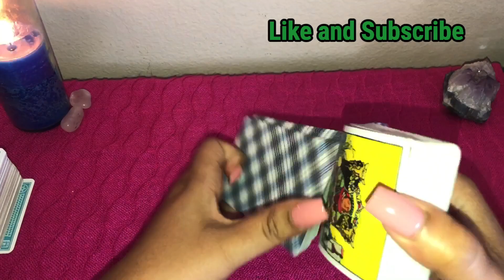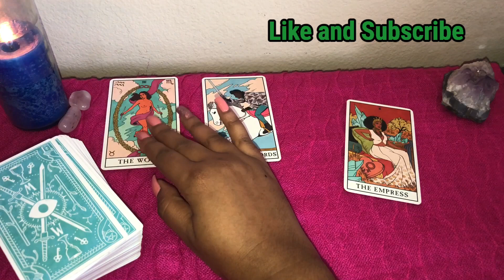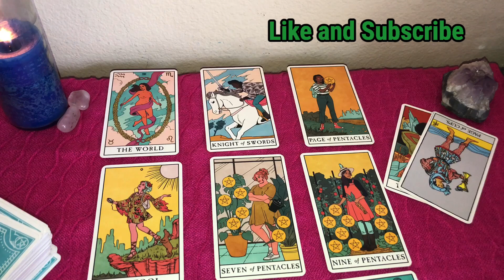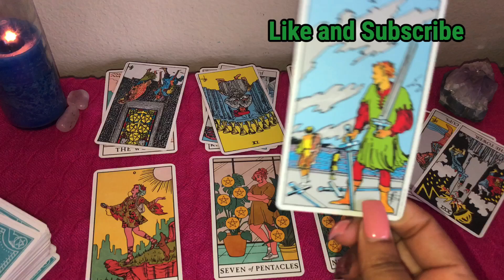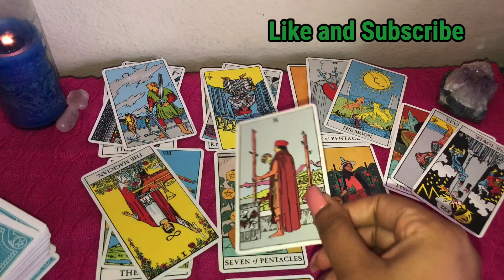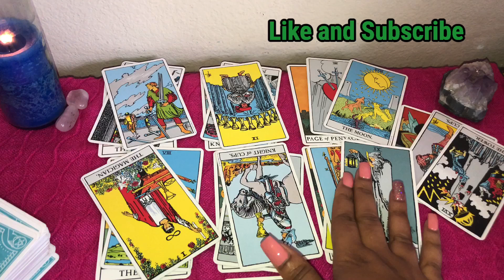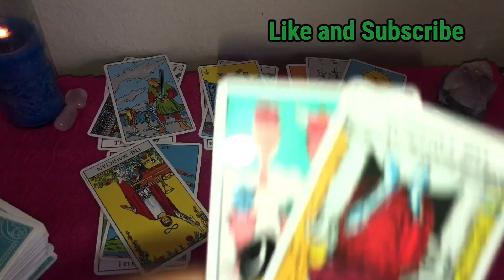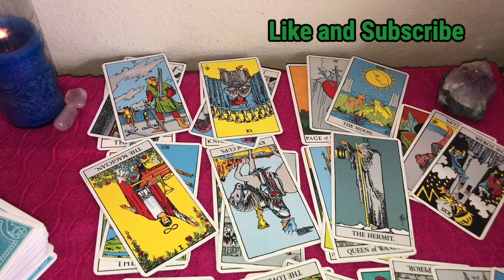Scorpio Woman Love Reading " You Don't Think This Can Work Out"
Sun- Gemini
Moon- Capricorn
Rising- Scorpio